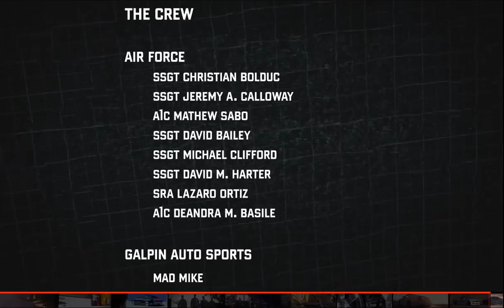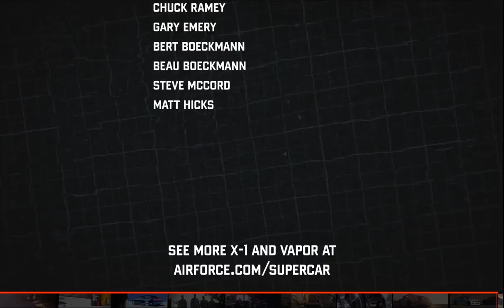Making of Project: Supercar Ch. 9—Wrap It Up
The U.S. Air Force and Galpin Auto Sports team up to put Air Force technology into everyday sports cars and make them supercars.